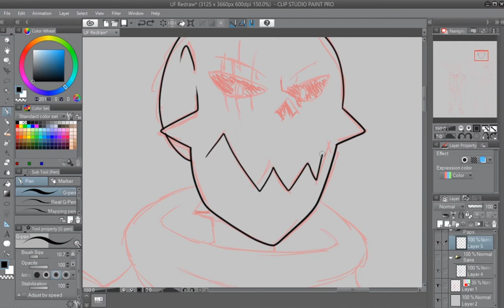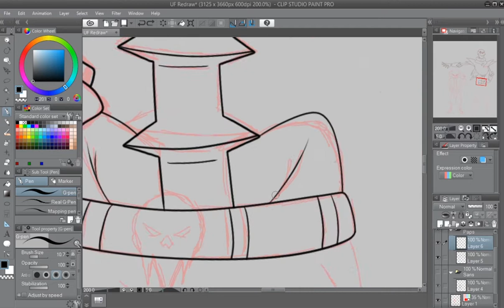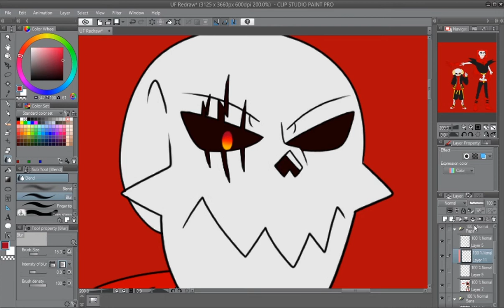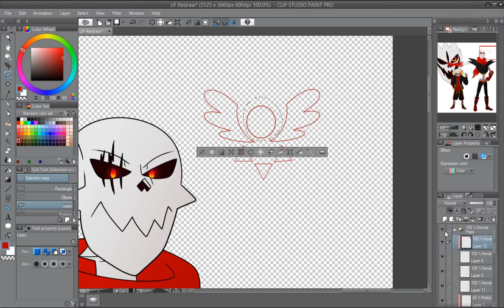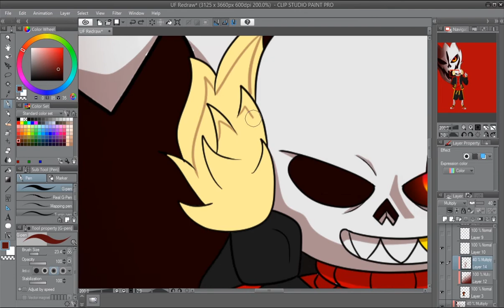Underfell Speedpaint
've wanted to redraw an older piece I did for a while now, it just took me a while to get around to it.

Sorry for that stupid watermark at the beginning, I was trying a different recording software cause the one I currently had was giving me problems. But I've fixed it now.